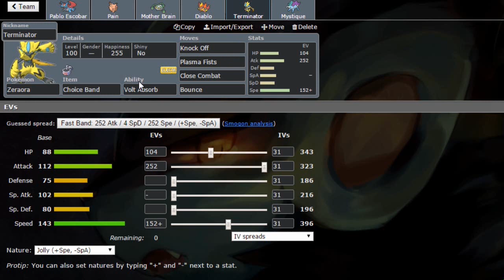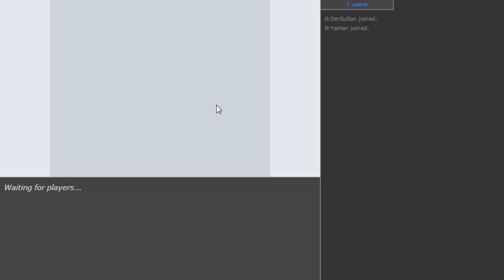Eine undurchdringbare Mauer! - YPT Draftliga-Editon [S1] RR - Spieltag 12 - vs. Die Rasselbande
Was über den Link kaufen und mich kostenlos unterstützen